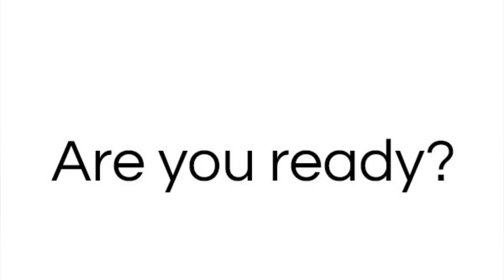Football Weekends Preview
Get ready for some football travel! Here's a preview of our upcoming football weekend packages that gets you to the game, on the field, and into the hottest pregame tailgate parties. Join us this season for fun and football!